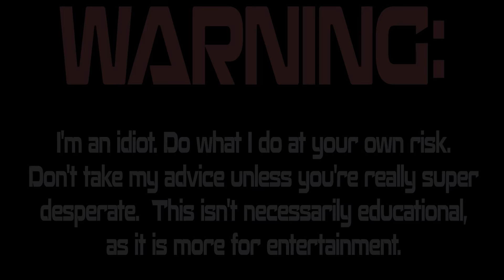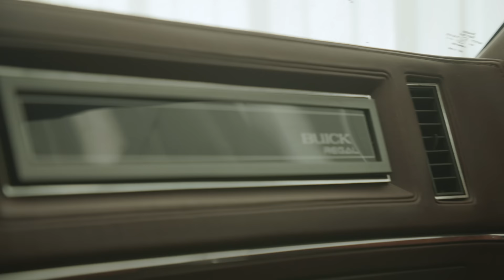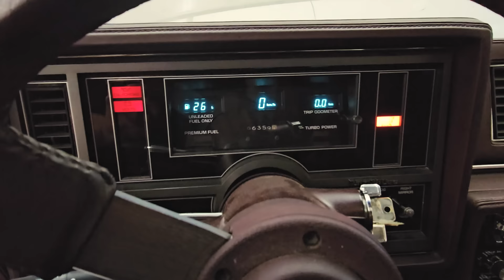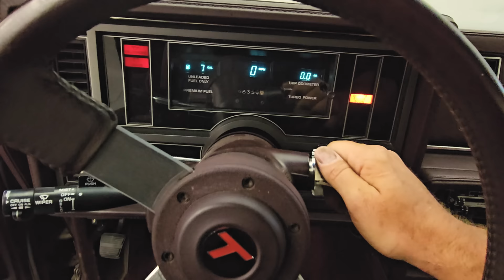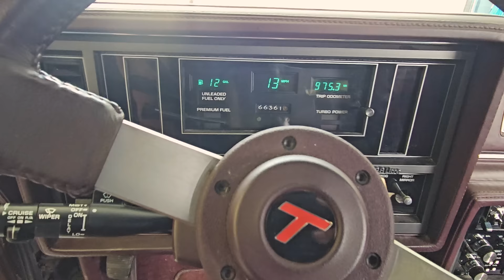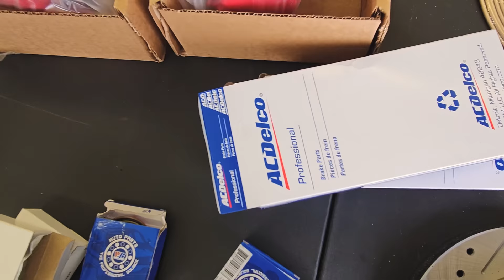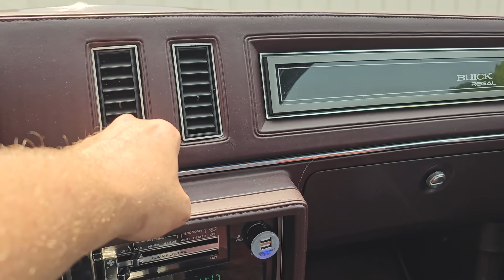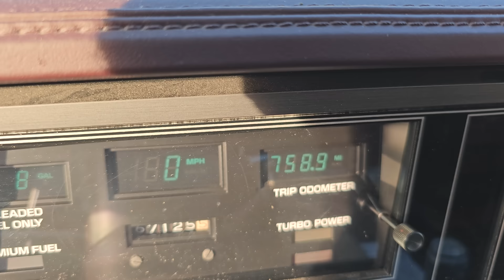ABANDONED In Storage For 22 Years - Rare Turbo Buick! Will it RUN AND DRIVE Home 750 Miles?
750 miles home! This Buick Regal T Type (Factory Turbo 3.8L) has been parked in this storage unit for 22 years.  A guys going to try to get it running, and drive it home!

SEND ME JUNK:
Lewisburg, TN
37091